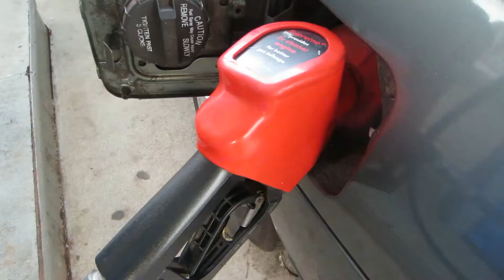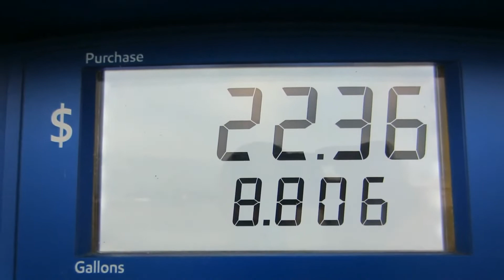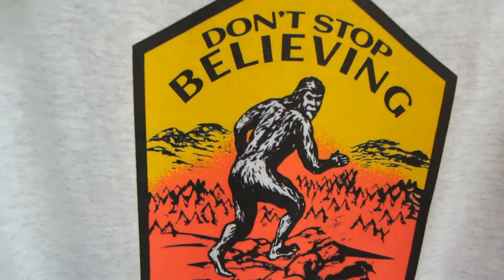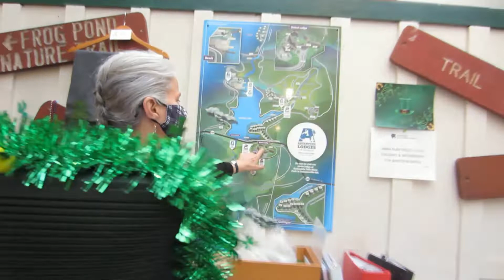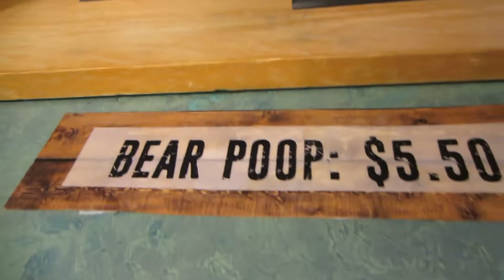Helen, GA Meet Up Pt 1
I heard there was a YouTube creators meet-up in Helen, GA, so I headed down there to see. Had a blast hanging out with everyone there.

Helen, Georgia - Formerly a logging town that was in decline, the city resurrected itself by becoming a replica of a Bavarian alpine town, in the Appalachians instead of the Alps.

Wanna Contribute to the Channel?